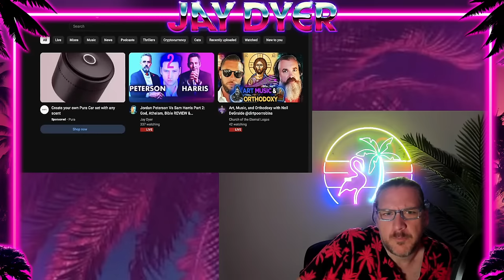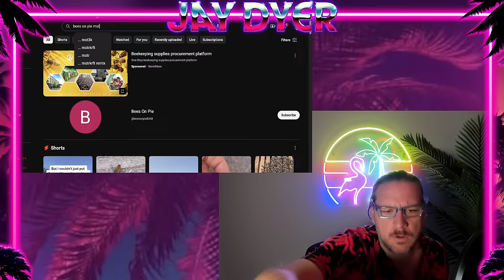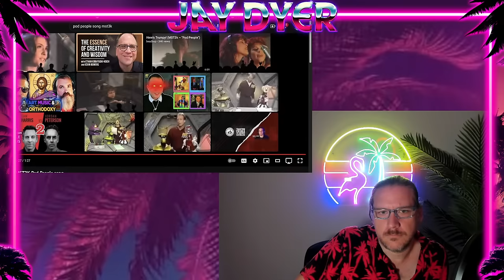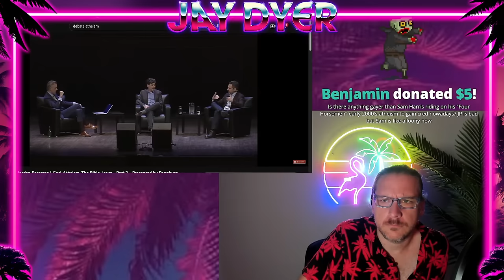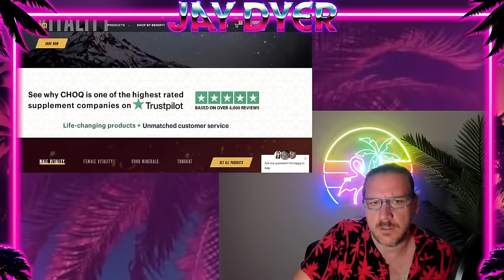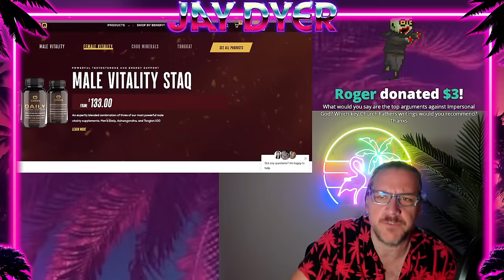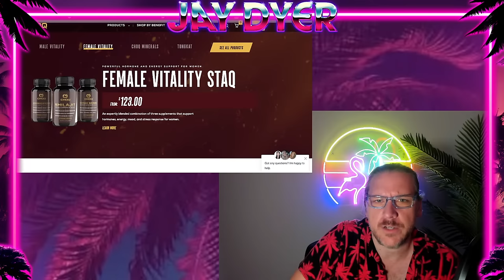Jordan Peterson Vs Sam Harris Part 2: God, Atheism, Bible REVIEW & REACTION - Jay Dyer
It's been a good year since we reviwed a debate!  Today we will review the second Jordan Peterson / Harris discussion with over 2 million views on the issues of biblical ethics and morals and the question of human sacrifice and Genesis.